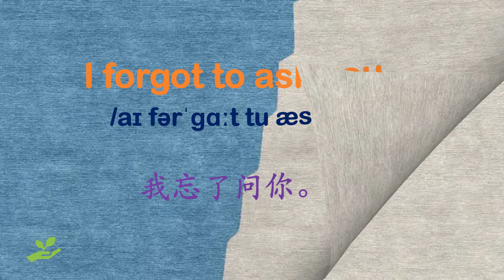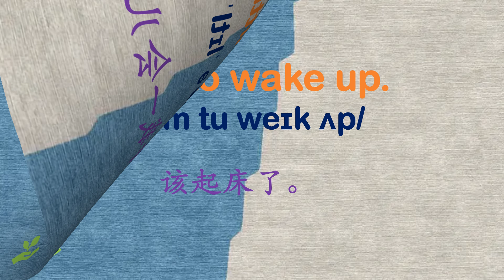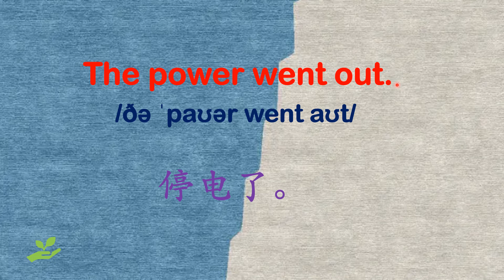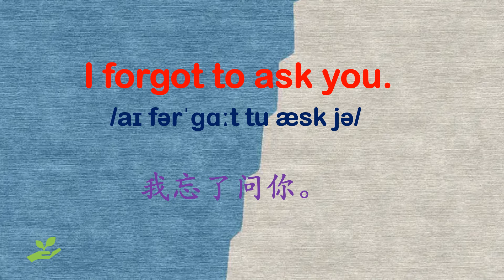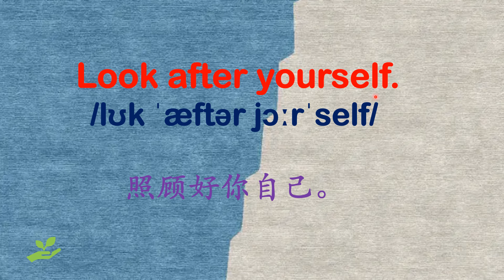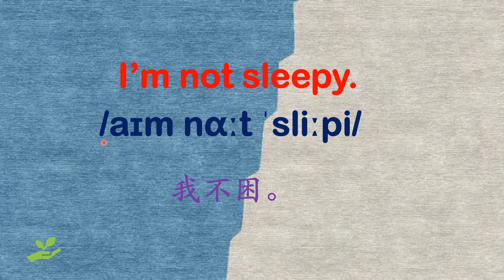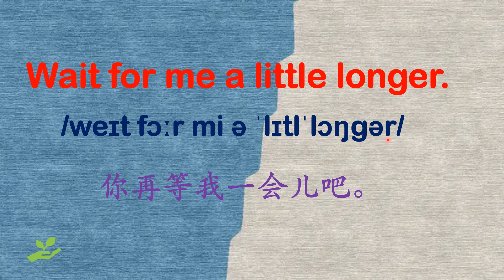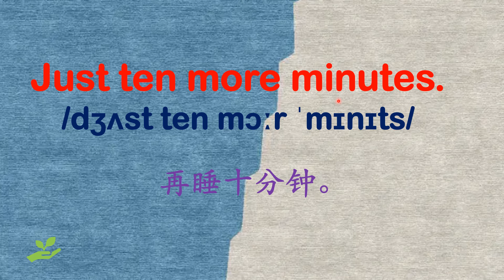零基础英语口语：速记常用口语 第十课。January 18th,2024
嗨，大家好，我是Sophia ，今天我与大家一起学英语。在学习过程中，我希望大家跟着我一起读！ 如果遇见不会的单词，请多听几遍，然后记下来！记得要经常复习哦。速记常用口语，达到脱口而出。